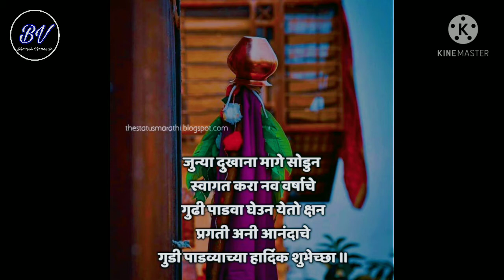Gudi padva Marathi Navin Varshachya Subhechha गुढी पाडवा व नूतन वर्षाच्या हार्दिक शुभेच्छा Status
जुन्या दुखाना मागे सोडुन
 स्वागत करा नव वर्षाचे
 गुढी पाडवा घेउन येतो क्षन
 प्रगती अनी आनंदाचे
 गुडी पाडव्याच्या हार्दिक शुभेचा